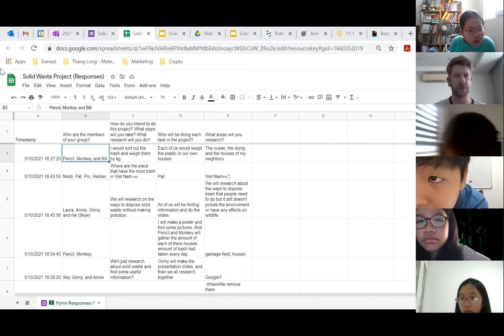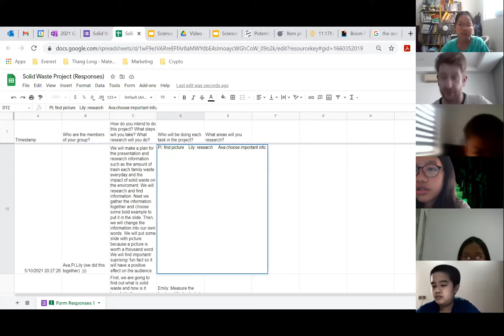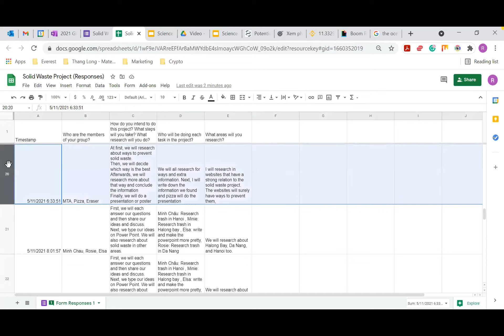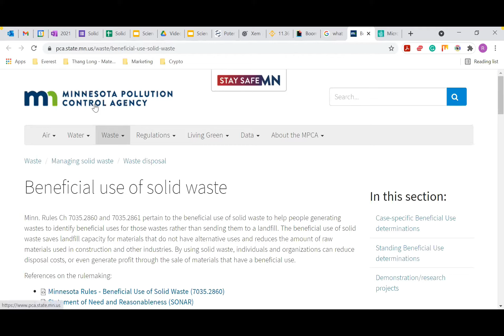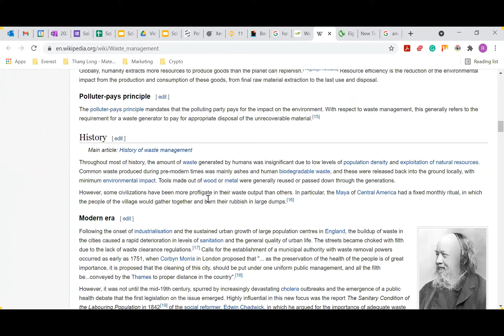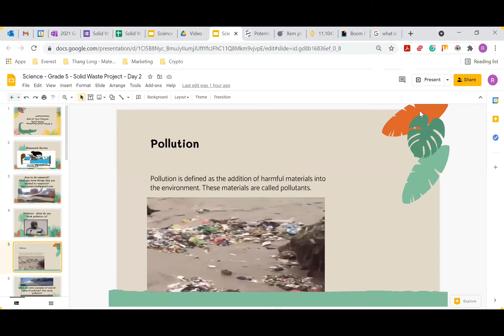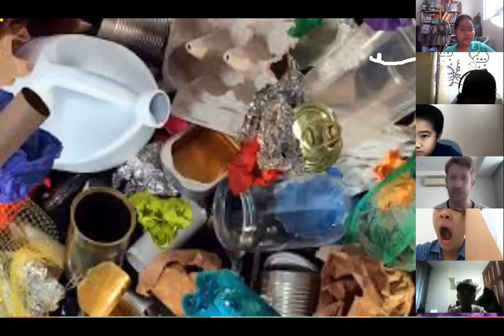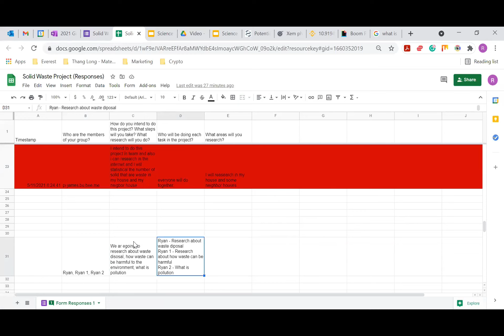5E4 Science 11 May, 2021